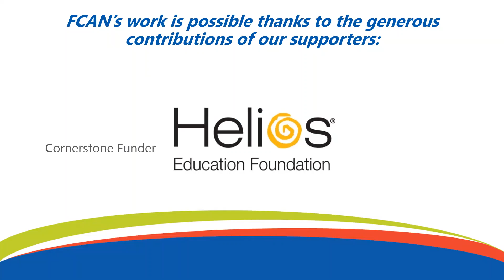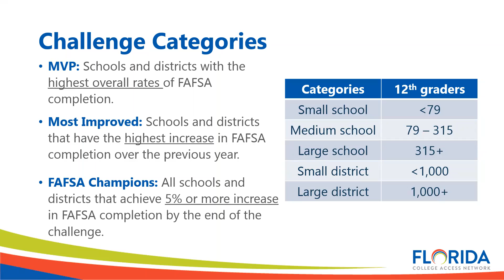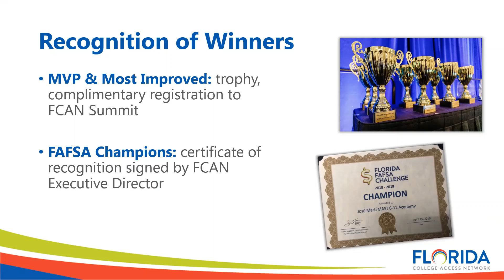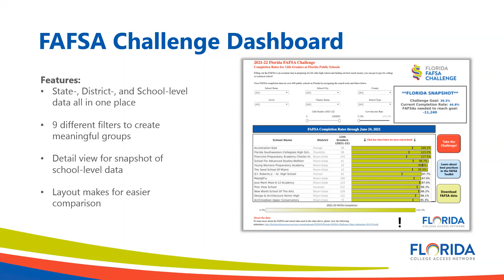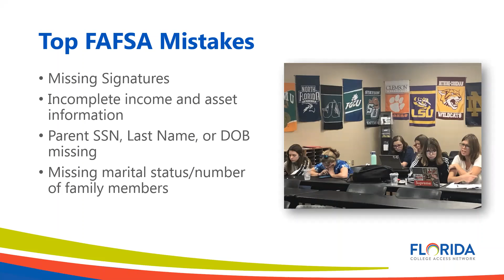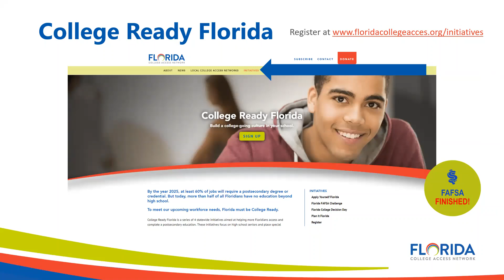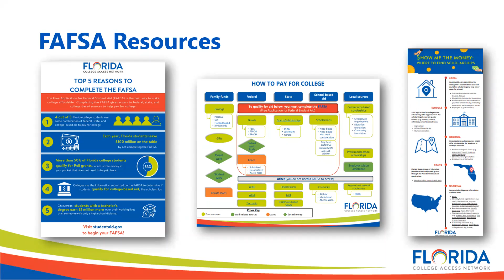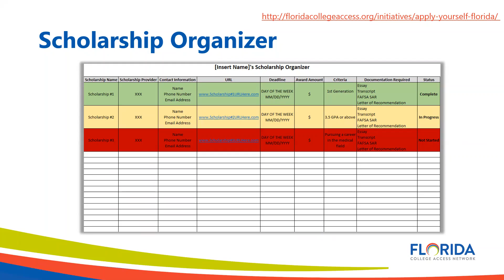2022-23 Florida FAFSA Challenge — Site Coordinator Virtual Training